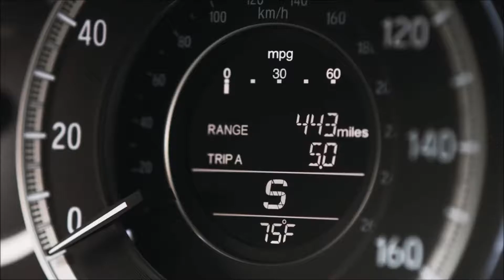2017 Honda Accord Rancho Santa Margarita, CA | Best Honda Dealership Rancho Santa Margarita, CA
The best Honda Dealership in the Rancho Santa Margarita, CA areas is without a doubt Freeway Honda! Take one step on the lot of, near Rancho Santa Margarita, CA, and you will quickly see why they are the best. Freeway Honda has the best Freeway Honda inventory, from pre-owned to new. Honda has the best Freeway Honda service department. Honda has the best Freeway Honda parts department. Honda has the best Freeway Honda everything! Don't waste your time looking at other Honda Dealerships around Rancho Santa Margarita, CA, just come visit the best!